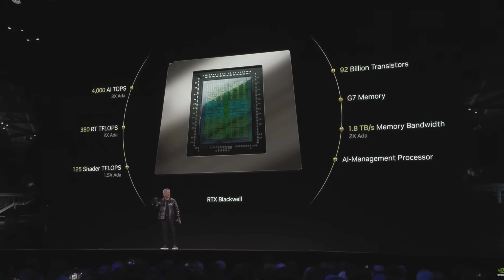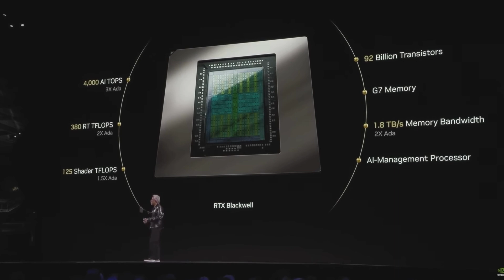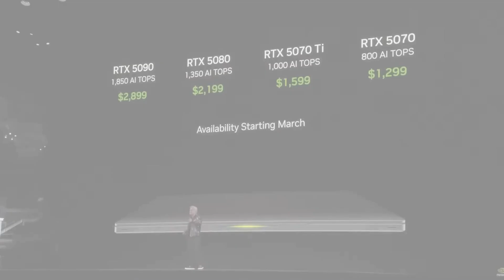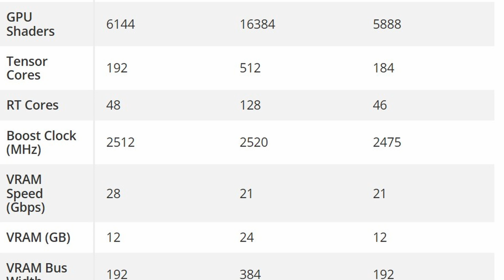Nowy RTX 4x Więcej klatek w 4k? Nvdia CES 2025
@Windtechnologia Nvdia CES 2025 Wszystko co was interesuje w 5 min z Komentarzem ;) RTX5070 Laptopy z RTX50XX Materiał z przed 2 lat

P.S. Miniaturę do zdjęcia zrobiło A.I. tak jak będzie generować wam klatki w nowej serii ;) Mam nadzieję że się podoba

Zapraszam na mojego instagrama: 👍  / windtechnologia